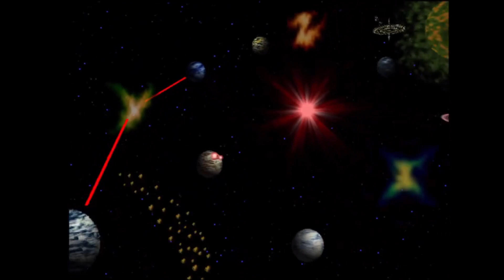I've got a bad feeling about this... - Star Fox Episode 8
Journey to deep space with Fox McCloud and his crew as they fight for the fate of the Lylat System!

Zeke takes the controller in this series and plays the classic Star Fox 64. Come along as he explores the branching paths of this on-rails shooter in his quest to vanquish Andross!

Check out our site on Wix for blog articles and updates